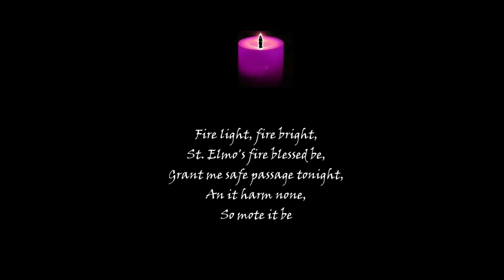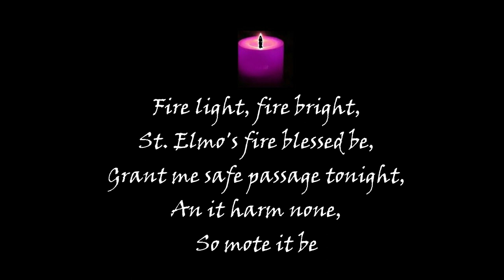JUNE SPELLS No 1 - St Elmo's Day Protection Spell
Spells for June from The British College of Witchcraft and One Light Consciousness.